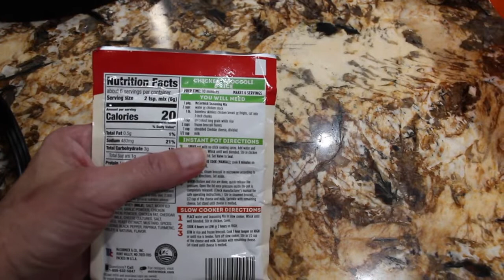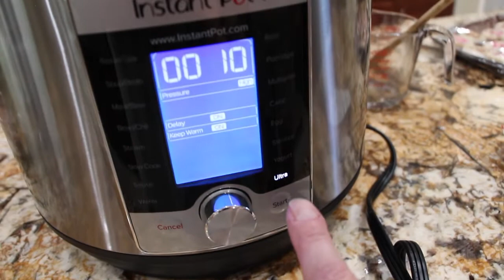INSTANT POT/MCCORMICK/ BROCCOLI & RICE PACKAGE/ FREE GIFT/EPISODE 872/CHERYLS HOME COOKING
In this video I show you another review of  "Mccormick Chicken and Broccoli packet". This packet was very delicious. I used my Instant pot from the "Easter Brothers of St. Louis" I love using my Instant Pot. These packets from Mccormick are well worth buying.